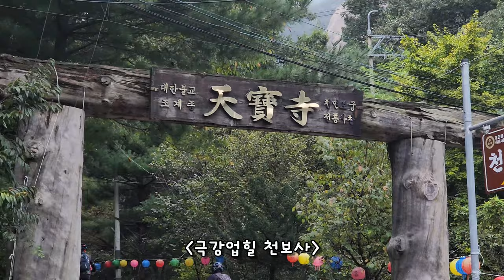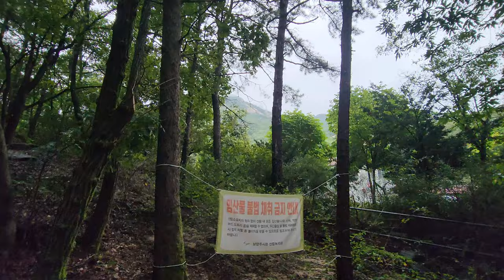극강업힐 😈 별내 천보사❗️ EMTB로 올라봤습니다 😋 Byeollae MTB single riding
별내 EMTB라이딩
요셉수도원 천보사 불암사 애기봉 식송다운 무당골 라이딩
함께해주신 분들 감사합니다.

우리 강아지들 오면 내어줄, 빨갛게 익은 홍시가..
[Vlog에 잘 어울리겠는데요] GRWM   갬성비트 두둠칫.
[딱 애니 주제가 너낌] 흠흠..!, 딱히 너 들으라고 만든 건 아니지만서도.
[모험심 가득 밝은 음악] 꼬마용 뇽뇽   두근두근 행복한 일들이 가득할거야🌅.
[스우파에 어울리는 신나는 음악] 그냥 즐겨   Dance Ti
[행복해지는 귀여운 음악] 공주의 하루   행복해져라~👸🏼.
[활기찬 오늘을위한 음악] Good Morning Everyone!   게임속 주인공처럼 화이팅^^.